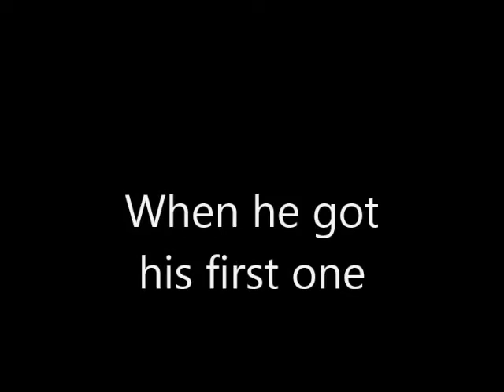Bluetick Coon Hunting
WNY Coon hunting with 7 month old bluetick hound